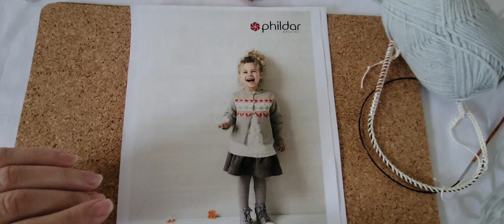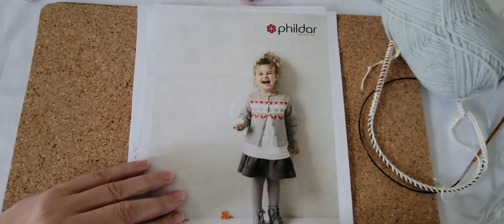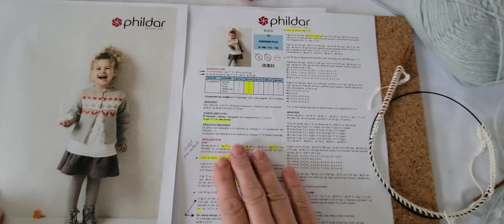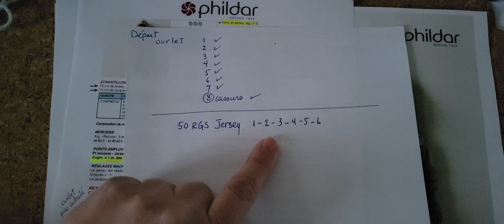Apprendre le montage provisoire du Patron Cardigan Fille de Phildar, tuto 3 on débute le projet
LE LIEN ICI: Trouvez la playlist du projet Cardigan Fille de Phildar
Mes références : Patron de Phildar Cardigan Fille LE LIEN DESSOUS
gratuitement a ce jour le 26 Janvier 2023

-Trouvez la playlist du projet Paletot Layette de Phildar pour avancé vos techniques de patron
LE LIEN ICI:
Mes références : Patron de Phildar no et le titre est Paletot layette de Phildar disponible en téléchargement gratuitement a ce jour le 18 oct 2022

Vous désirez apprendre la lecture d'un patron et bien voilà votre chance!
*Dans cette vidéo vous apprenez des trucs pour l'étape pour faire un ourlet ( biais ) sans aucune couture pour le Cardigan Fille Phildar

Pour vous procurez le matériel requis pour ce projet visitez ma boutique en ligne

ICI LE LIEN pour la playlist des techniques de bases du tricot sur ma chaîne:
Comment faire une couture invisible dessous une manche